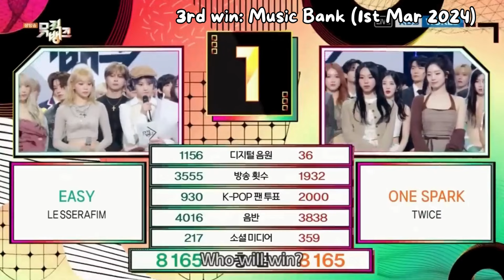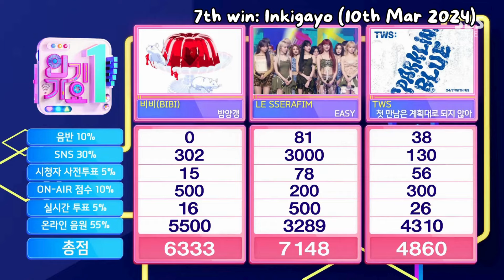LE SSERAFIM (르세라핌) - 'EASY' (ALL 9 WINS)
With "EASY" as their latest comeback, LE SSERAFIM has successfully showcased their versatility in trying out different concepts, also becoming the song with the most music show wins in 2024 so far. Here are all 9 wins of "EASY" compiled in a single video!